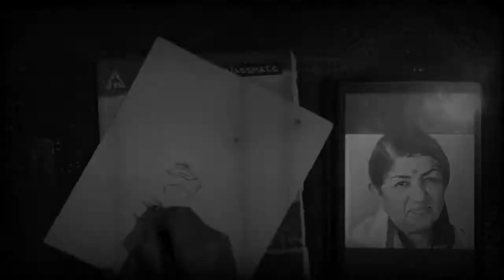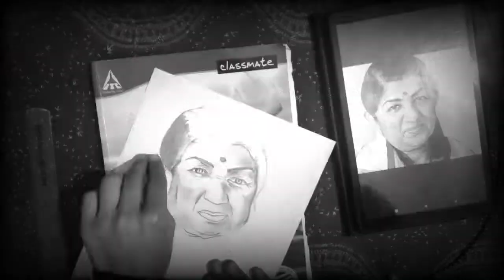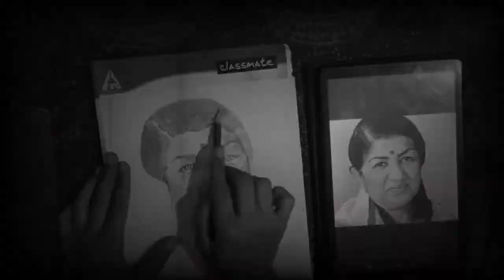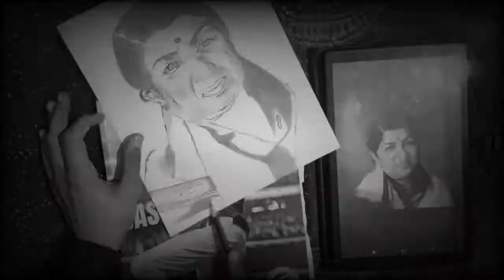Tribute to Lata Mangeshkar 🌺🌸🌼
Hello guys!
New sketch video here!
Today we are going making sketch of Legendary Lata mangeshkar🌺⭐